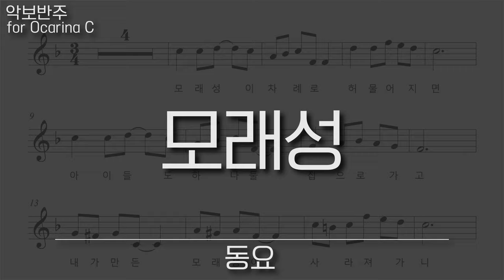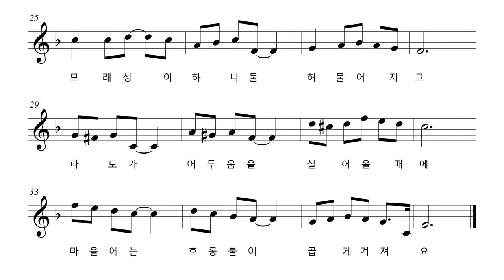동요 - 모래성, 오카리나 리코더 바이올린 하모니카 팬플룻 악보 반주 MR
모래성